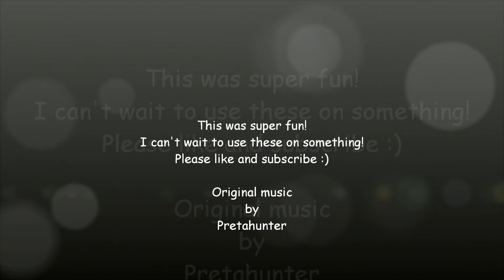Shaving cream and ink fun!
I ran across a video from Gina K. designs, stamp TV YouTube page, using shaving cream to make marble like paper and had to try it! It is so fun!